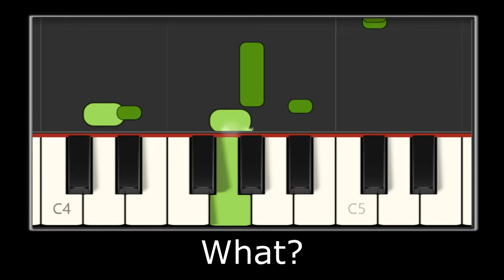WAIT WHAT? Easy on piano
Meme in synthesia. From Earthbound - Sanctuary Guardian